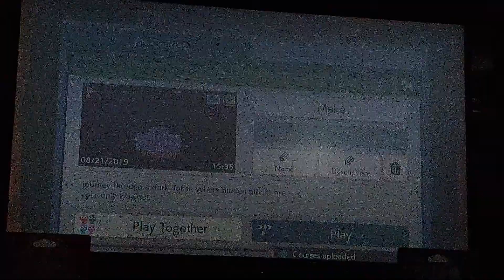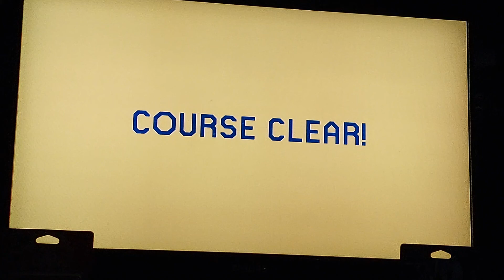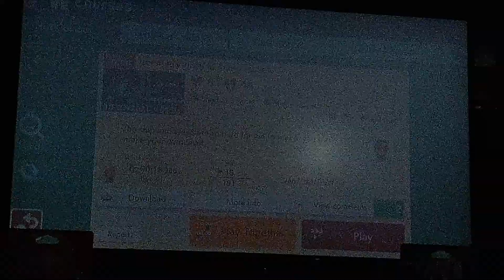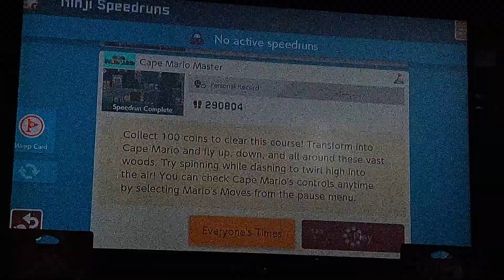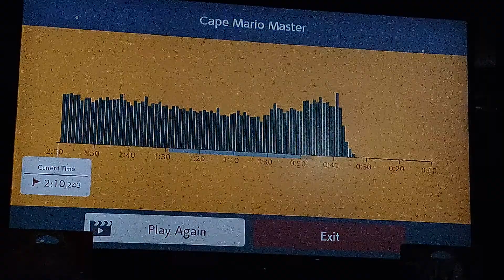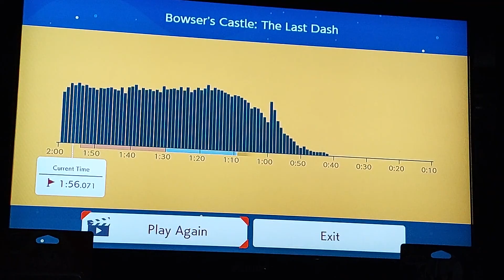Super Mario Maker 2 episode 4 "switching it up with online mode"